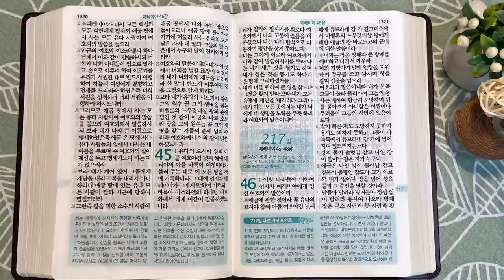다바네스와 바룩 | 통독성경 216일 | 예레미야 42~45장 | 통박사 조병호의 1년1독 성경통독 | 성경지리와 역사를 통으로